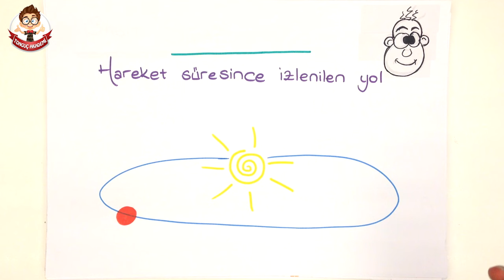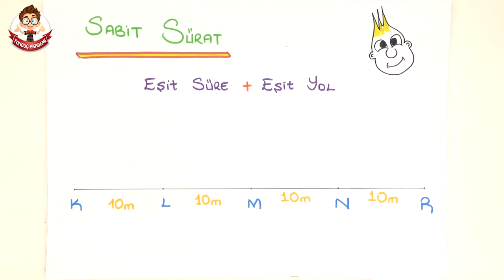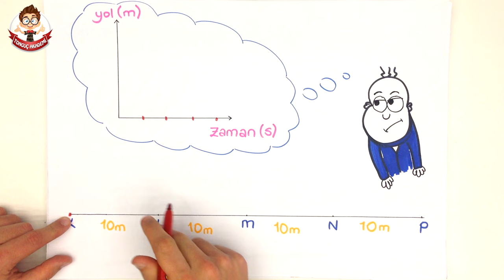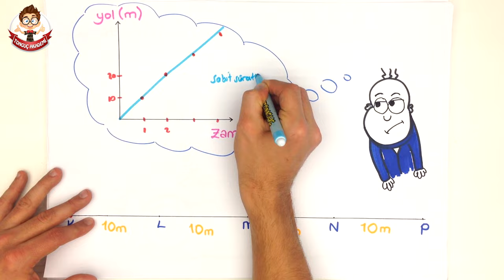4dk'da HAREKET VE SABİT SÜRAT | 6.Sınıf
HAREKET VE SABİT SÜRAT konu anlatımını bu videoda bulabilirsin.

6.Sınıf FEN dersi konusu olan HAREKET VE SABİT SÜRAT konusunu ayrıntılı bir şekilde eğlenceli bir anlatımla tonguçlamaya ne dersin?